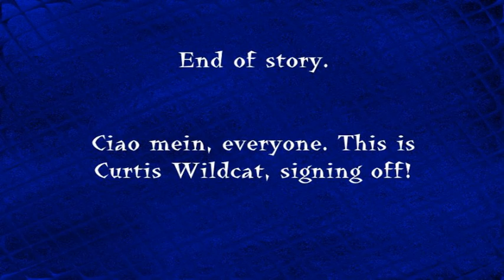Audio Reading: Fishing (by Admiral Biscuit)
Curtis Wildcat here, on YouTube as phibbykaden. As before, bear in mind that I don't have a voice made for radio. If you can get past that, you should be able to handle listening to this. Thank you.

This particular project was part of a minor experiment in the use of Corel VideoStudio 2019. All in all, I can picture myself using this for my non-gaming videos, but that's about it. It's more complicated than I gave it credit for; Windows Movie Maker was much easier.

Song credits are displayed as each one begins instead of at the end.